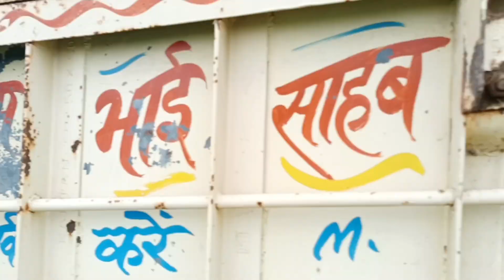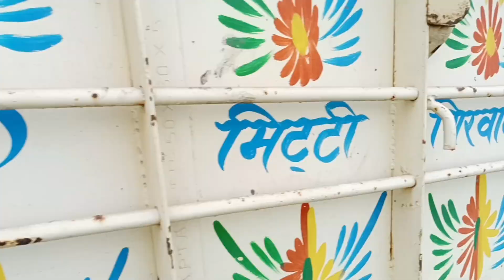DUMPER REVIEW VIDEO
VIDEO TYPE-LONG VIDEO
in this video-Dumper review video
tractor 🚜 and tractor implements
KEEP SUPPORT
DO LIKE
DO COMMENT
DO SHARE 🙏
HASHTAG USED-